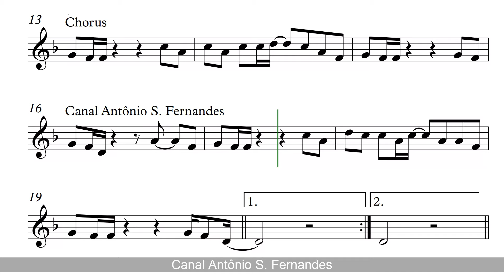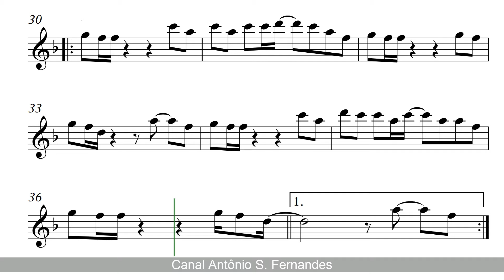Just The Two Of Us - Grover Washington (Sheet Music) Alto Sax Voice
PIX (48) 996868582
Obrigado!
"Just the Two of Us" é o quarto single do álbum de estreia de Will Smith, Big Willie Style. A música foi inspirado na canção de Bill Withers e Grover Washington, canção de amor com o mesmo título. Amostras versão de Smith e incorpora letras do original. Em vez de amor entre um casal, "Just the Two of Us" centra-se na relação entre pai e filho.[1] Smith escreveu originalmente um livro infantil com o mesmo título e letra. Para o seu álbum, ele executou-lo em forma de rap. Instrumentação foi fornecida por "sauce" do grupo de R&B "Somethin' for the People". A canção foi parodiada por Dr. Evil no filme de 1999 Austin Powers: O Espião Irresistível.